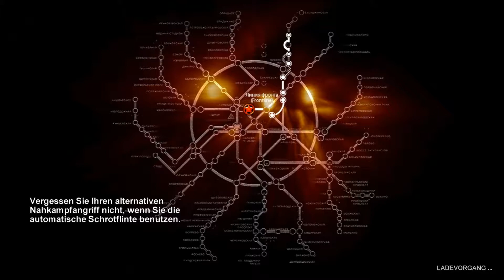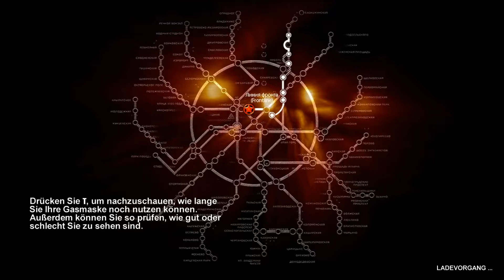Metro2033 #12 - Beef mit Banditen [Deutsch/HD] Let's Play Metro2033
Ein Ego-Shooter von 4A Games (Publisher Deep Silver).

Kommentierte GameplaySzenen